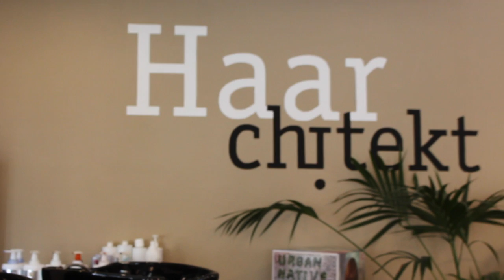Haare spenden! Neuer Trend? | Lena's Lifestyle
Wusstest du, dass du kranken Menschen auch helfen kannst, wenn du kein Geld, Blut oder Stammzellen spenden kannst?
Alles dazu erfährst du in diesem Video.

Nochmal Danke an Haarchitekt und natürlich auch an die liebe Maren :)

ihr könnt, je nachdem wohin ihr spendet, entscheiden, ob ihr die Haare direkt spenden möchtet oder ob ihr das Geld, das die Haare wert sind spenden möchtet. Die Haare werden aber trotzdem weiter verarbeitet :)
Alle Infos dazu findet ihr auf den jeweiligen Websites.

Wenn ihr eure Haaren spendet, dann schickt mir unbedingt vorher/nachher Bilder mit eurem Zopf oder ein kurzes Video :)
Zeigt mir, dass ihr nach diesem Video gespendet habt, damit ich weiß ob ich mein Ziel erreicht habe :)
Wie ihr das macht erfahrt ich auch im Video :)

Wir schaffen das! :)